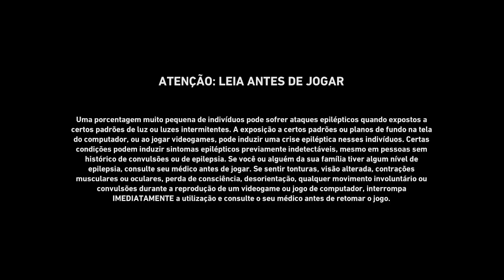Back 4 Blood | Live#05